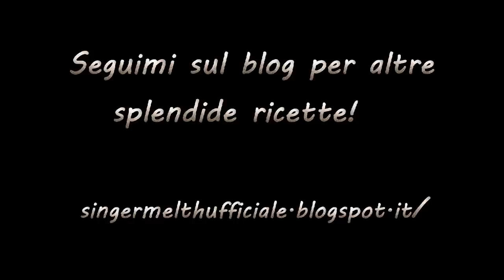Ricetta rotolo, PAN BISCOTTO